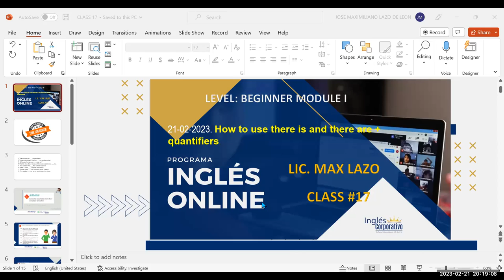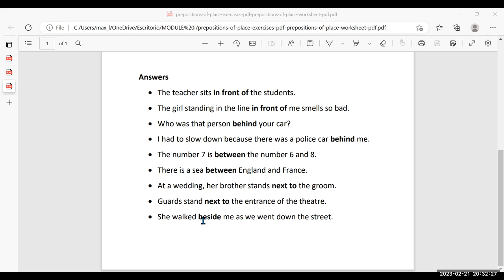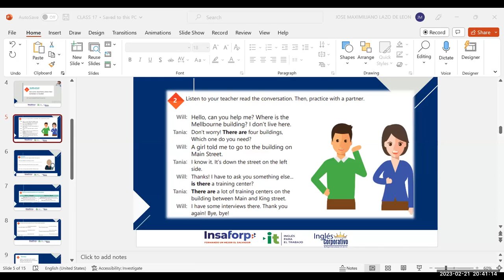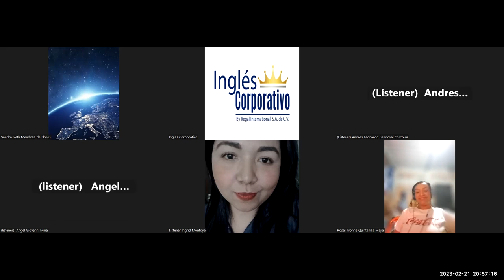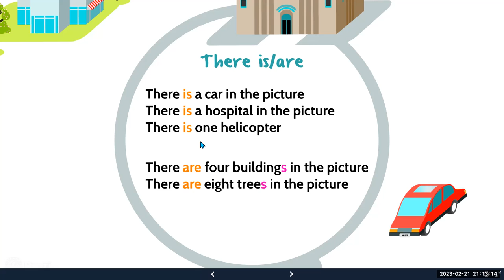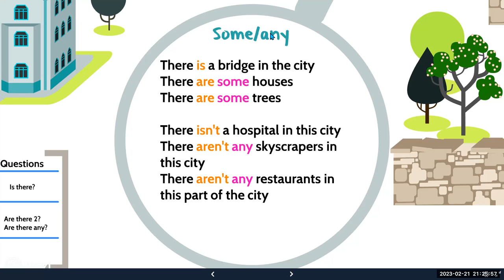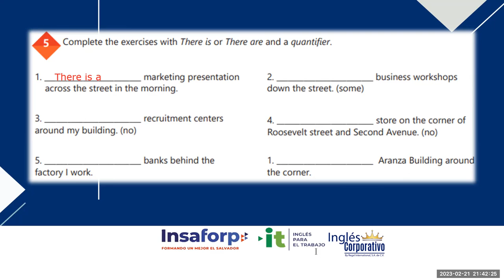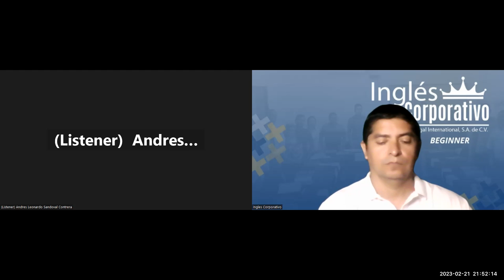SESION 17-21/02/23. 29750-8048-0019/2023 - Lazo. How to use there is and there are + quantifiers